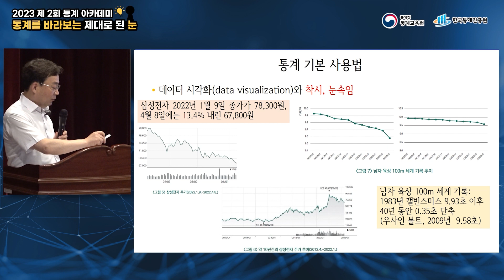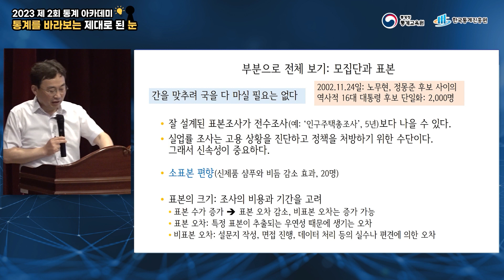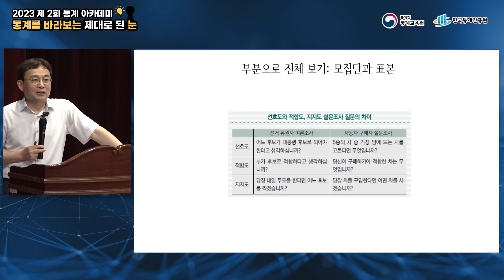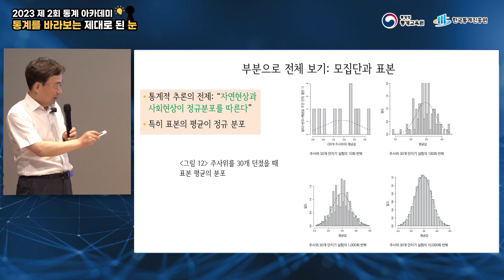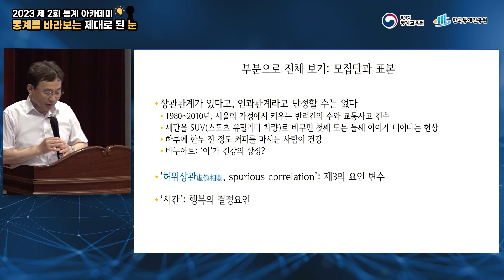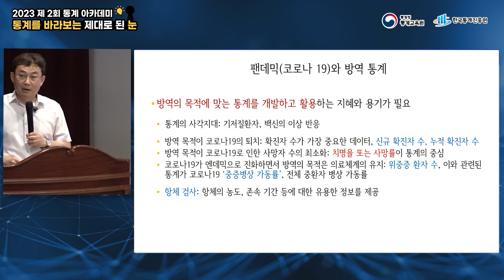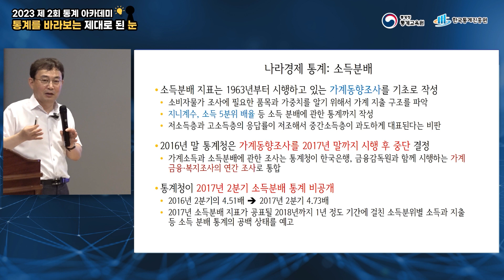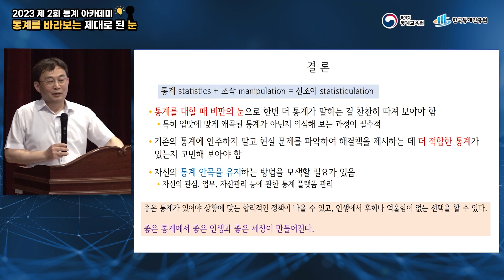[2023년 제2회 통계 아카데미] 통계를 바라보는 제대로 된 눈_2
[2023년 제2회 통계 아카데미]

📊주제: 통계를 바라보는 제대로 된 눈

👨‍🏫강사: 최성호 경기대학교 진성애교양대학 교수

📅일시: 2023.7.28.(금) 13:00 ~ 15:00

✨장소: 한국예술종합학교 대학로캠퍼스

00:38 통계 기본 사용법 [부분으로 전체 보기]
20:45 팬데믹(코로나 19)와 방역 통계